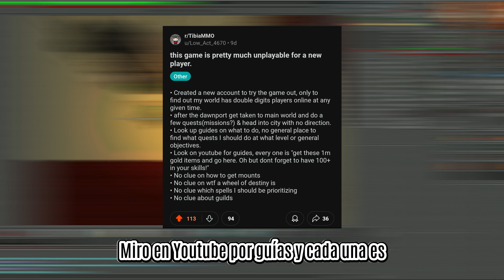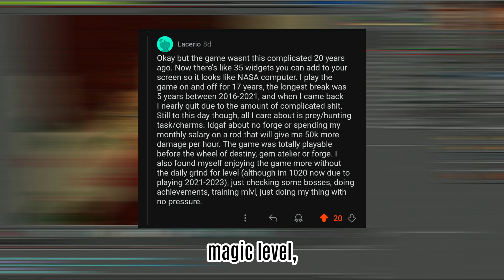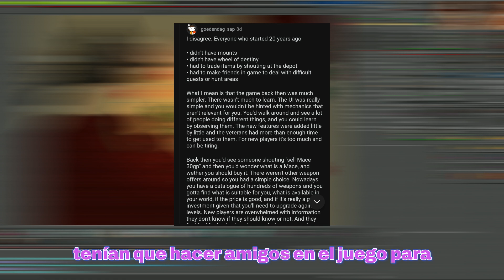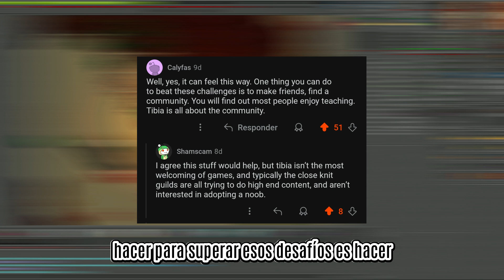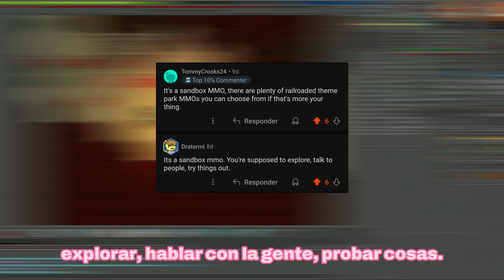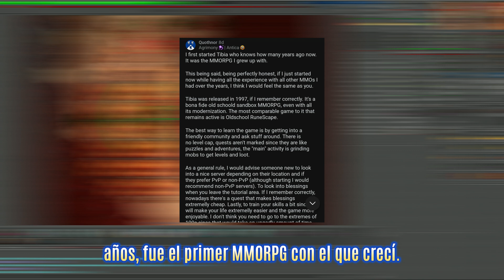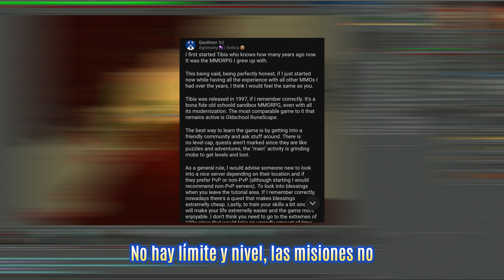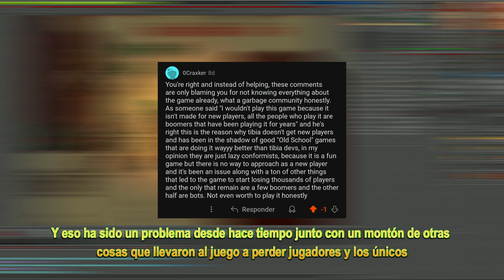¿TIBIA no está hecho para NUEVOS JUGADORES? La respuesta (NO) te sorprenderá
El día de hoy traigo un video un tanto diferente en donde hablaremos sobre Tibia (el MMORPG) que a pesar de gustarnos tanto también puede ser complicado para los nuevos jugadores.

Tibia se ha caracterizado por su gran historia (más fuera que dentro del juego) y su enorme mundo que sigue expandiéndose, pero eso mismo ha hecho que se vuelva un gran obstáculo para aquellos que recién empiezan. Algunos veteranos, sumergidos en su orgullo de "old gamer" se preguntan: "¿Por qué es tan difícil adaptarse para los nuevos tibianos si yo llevo 20 años sin problemas?" En este video vemos un hilo de Reddit en donde un nuevo jugador presenta sus quejas respecto al juego, recibiendo varias opiniones al respecto. Desde los más amistosos que le ofrecen ayuda y le comentan que pronto se acostumbrará, hasta los más cerrados que lo culpan por esperar algo "casual" en un MMORPG de la vieja escuela.